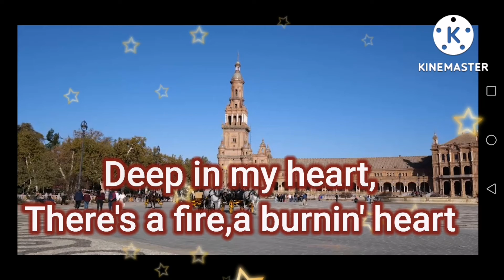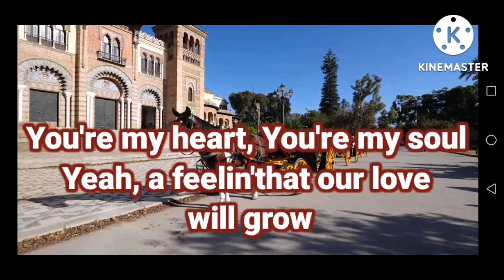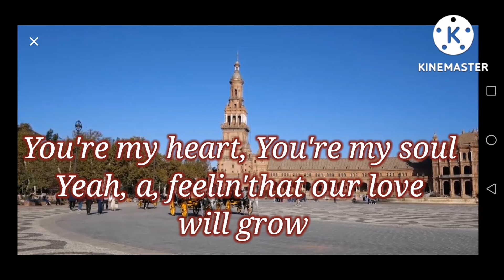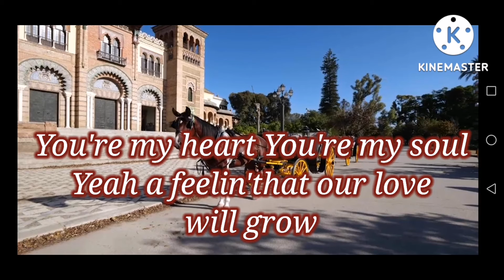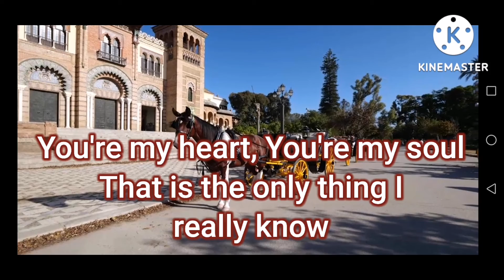You're my heart You're my soul, modern talking,, lyrics/vedeo